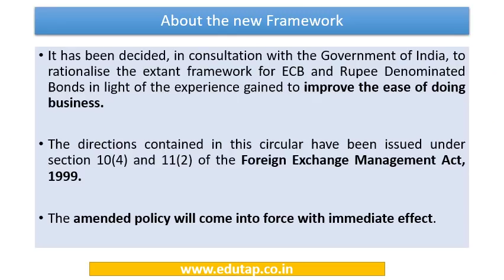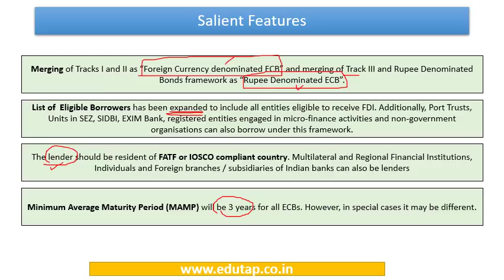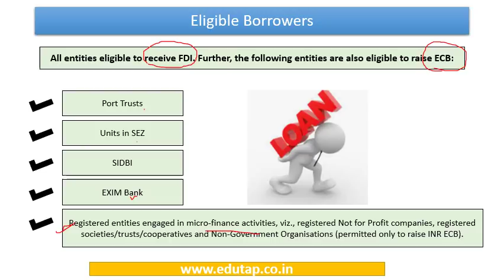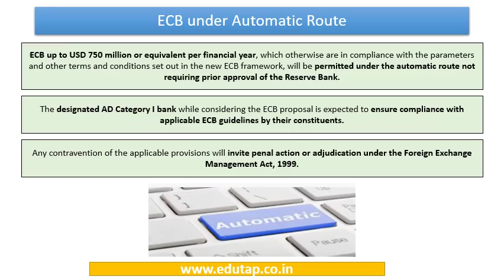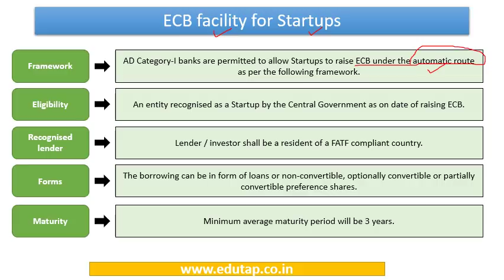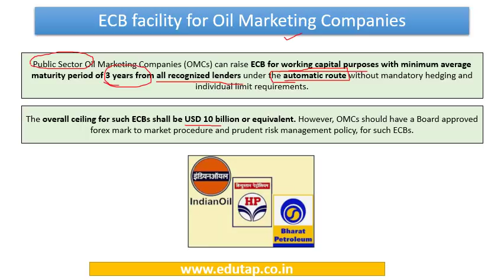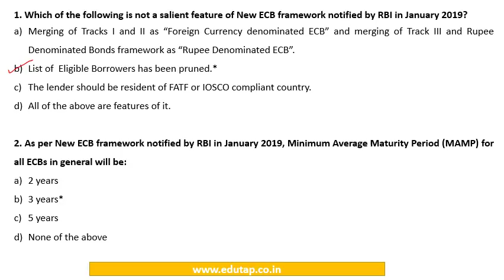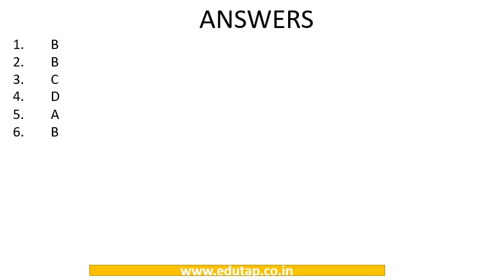RBI Notification|New Framework on External Commercial Borrowings|RBI Gr B|SEBI Gr A|2019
In this video we shall discuss the RBI Notification on New Framework on External Commercial Borrowings.